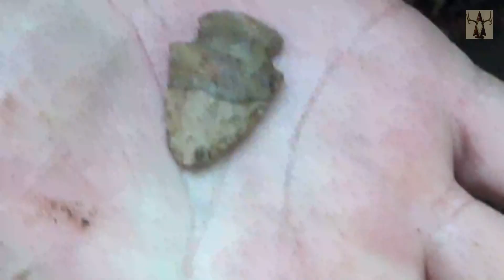Arrowhead Hunting - 08/17/2019 - Putnam County, West Virginia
We hit a new site today and it paid off good...! Extreme potential here. Several artifacts came out today including a ripper Kirk point...!